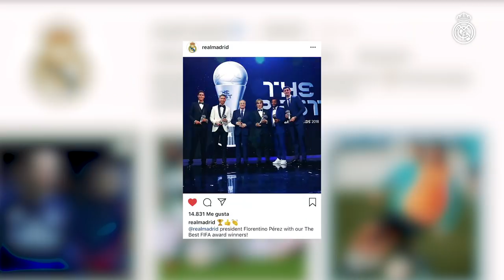LUKA MODRIC named The Best FIFA Men's Player 2018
"I dedicate this award to my Real Madrid teammates and my teammates from the national team", commented the midfidler.
Luka Modric has been honoured with The Best FIFA Men’s Player 2018 at the gala ceremony held at London's Royal Festival Hall.